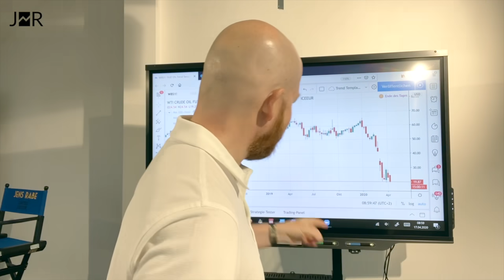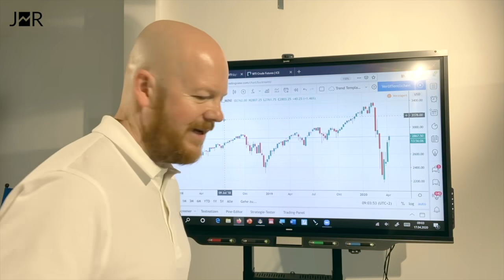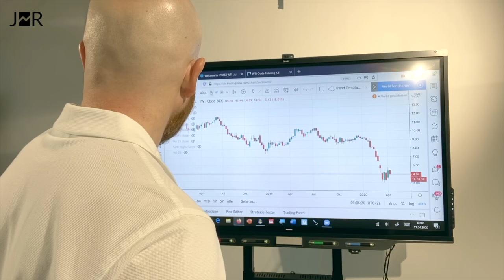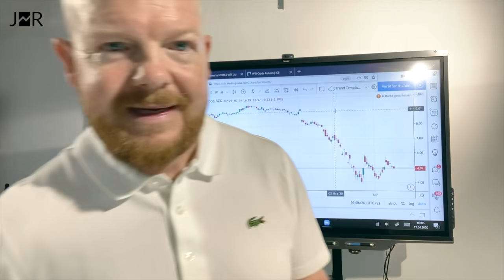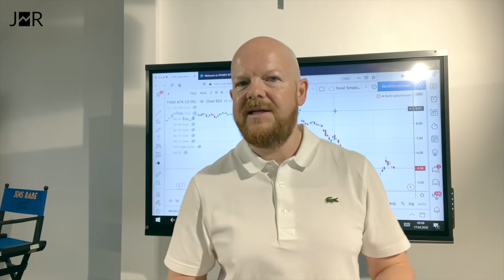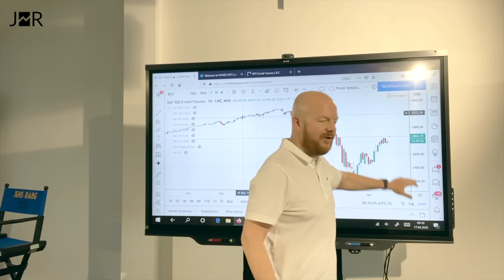Öl & Aktien - wie geht es weiter?